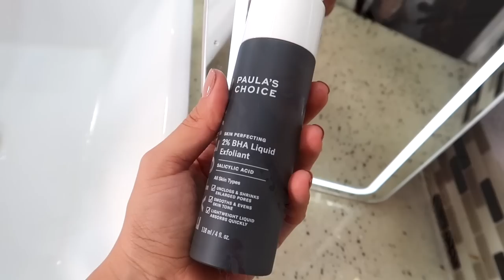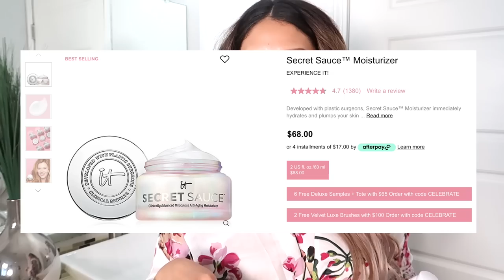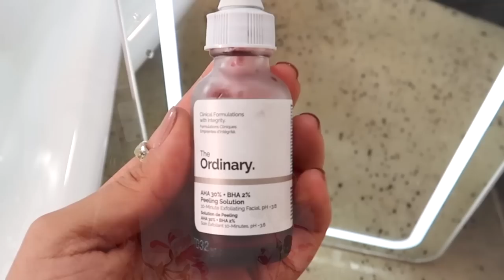CUIDADOS DE LA PIEL✅ Mejores Productos Que Recomiendo! CERO POROS , HIDRATACION ,ACNE Y MANCHAS! 🔥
TRATAMIENTO CASERO QUE ME HA CAMBIADO LA PIEL POR COMPLETO! 😳🔥 MI OPINION FT KENZZI

DEPILACIÓN LASER EN CASA! 😱 MI OPINION DESPUES DE 4 SESIONES FT KENZZI